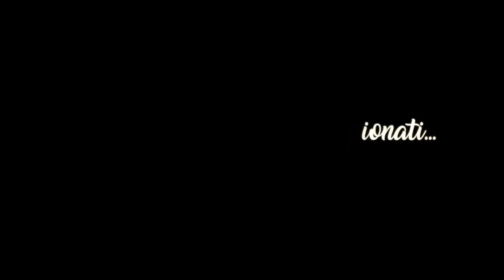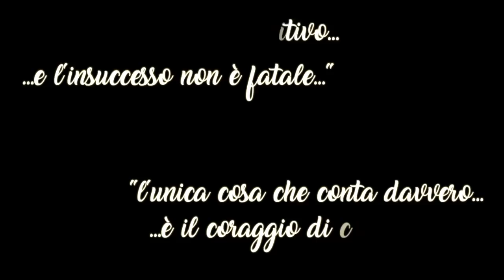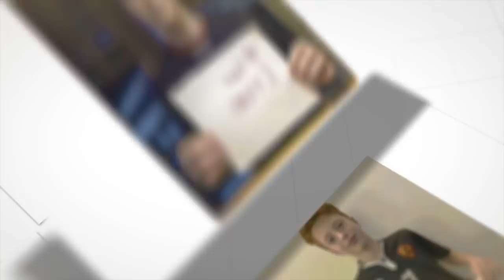Stagione 2018-2019: INDIMENTICABILE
Ecco il video che conclude questa stagione: Buona visione!